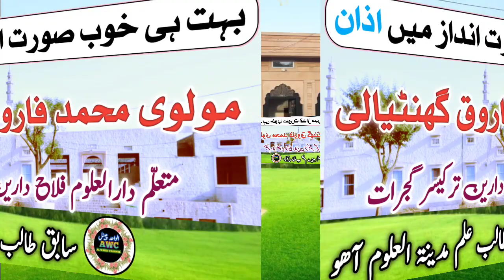AZAN By Qari Muhammed Farooq Ghntiyali |Mutaallim Darul Uloom Falahe Daren तरकेश्वर Gujarat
اذان بآواز ، مولوی محمد فاروق گھنٹیالی جودہپور
متعلم دارالعلوم فلاح دارین ترکیسر گجرات
سابق متعلم مدرسہ مدینۃ العلوم آھو جودہپور راجستھان